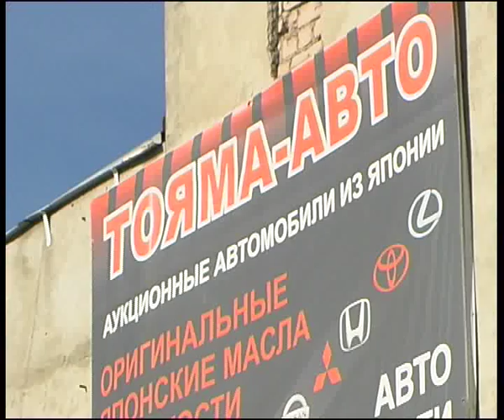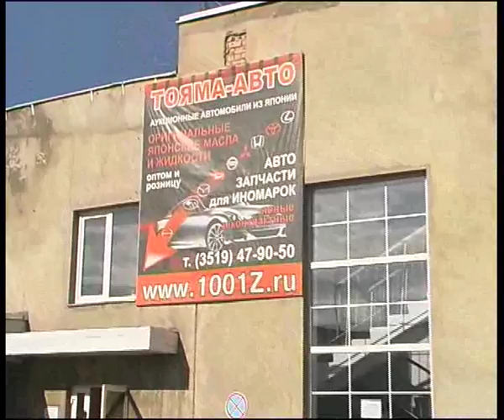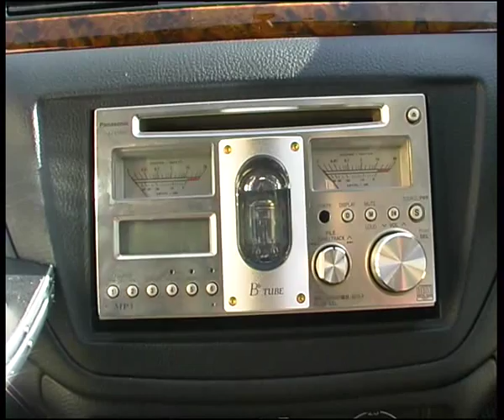Mitsubishi Lancer Cedia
Алексей Челейкин - Mitsubishi Lancer Cedia, Alexey Cheleykin - Mitsubishi Lancer Cedia .